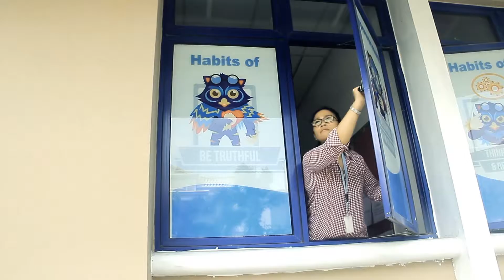happy holiday HS kelpa gading 2016